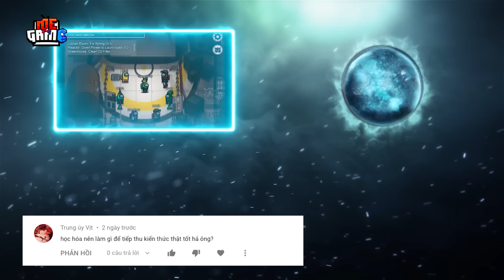Giả Thuyết Game: AMONG US - Lật Mặt Kẻ Giả Mạo | meGAME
Hello anh em meGAME đã quay trở lại rồi đây. Cơn sốt mấy con Fall Guys quắn quéo còn chưa kịp nguội thì cộng đồng game lại một lần phát sốt, và nguyên nhân chính là Among Us - Ma sói phiên bản ngoài không gian.

Không biết mấy ông sao chứ meGAME tui ngày nào cũng chơi Among Us với mấy đứa bạn hết. Và như mọi khi, game nào càng không có cốt truyện thì tui lại càng bới móc để lòi ra được cái để chém gió cho mấy ông nghe.

Nên là các ông ngồi ngay ngắn, đội mũ bảo hiểm vào hiểm vào đi nhé. Tôi sẽ bật mode xaolin Thông thạo 7 để chém giả thuyết cốt truyện Among Us. Cùng meGAME lật mặt kẻ giả mạo trong phi hành đoàn. Vào video thôi!!!

Lưu ý: khoảng hơn 80% những giả thuyết sắp tới đây đều là mình chém gió theo logic vặn vẹo của cái đứa viết nên video này. Coi cho vui, không vui đợi khi nào vui rồi coi.